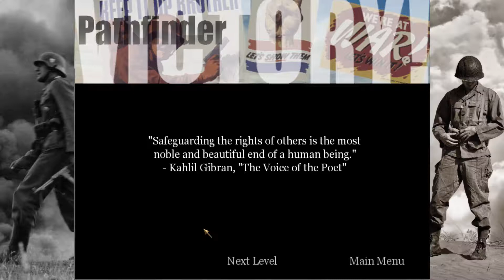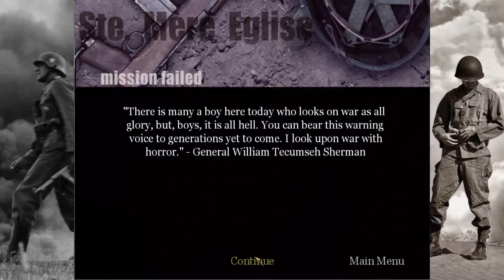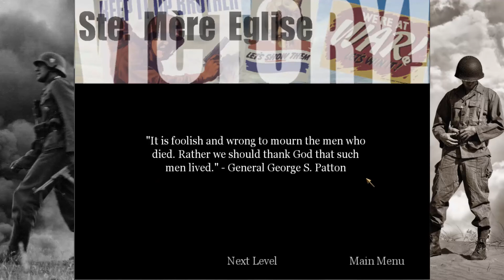[LETS SHOOT UP] Call Of Duty - Ep: 1 (Onward, into the foliage!)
As a great man once told me, "Kill Bodies."